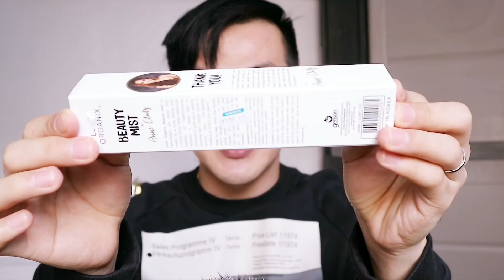FACE MIST NI ANNE CLUTZ ANG GANDA! NAKA FRESH!!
Here's my honest review of Beauty Mist by Anne X Luxe Organix. It works!! Nakakafresh sya ang ganda nya promise!! Enjoy!

Watsons nationwide

How much?
P379